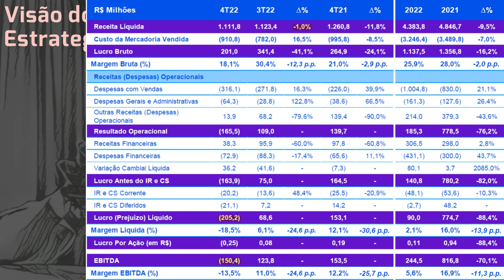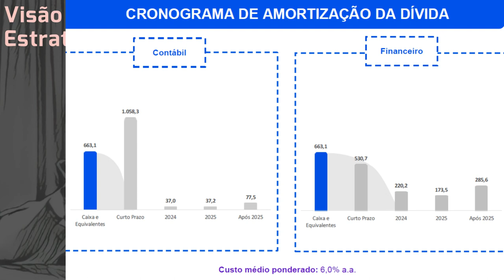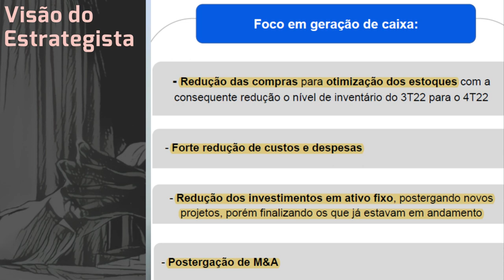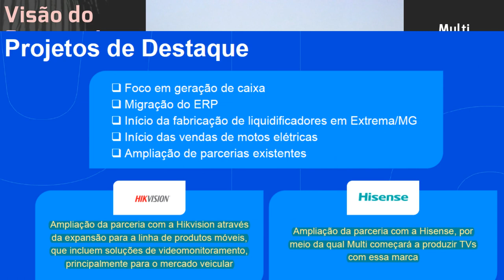29.03.2023 - Visão do Estrategista - Resultados Multi (Multilaser) 4T22 - MLAS3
Você vê problema de governança na Multi (MLAS3) referente ao governo de SP? - Live 198 (16/01/23) -
O que você achou da Multi+, streaming da Multi (MLAS3)? - Live 192 (05/12/22) - Visão do Estrategist